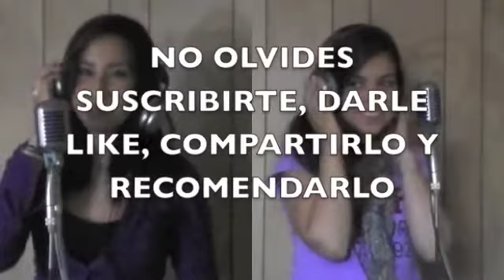SAFE AND SOUND/ Taylor Swift/ Cover Jorge GarMalo Ft. Pau Garmalo & Itzel García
"Safe and sound", una canción de Taylor Swift mu padre que hizo para la película de "Los juegos del Hambre" En este cover me ayudaron mis primas Pau Garmalo e Itzel García. Espero les guste mucho. Siganme en twitter: @poyo_malo